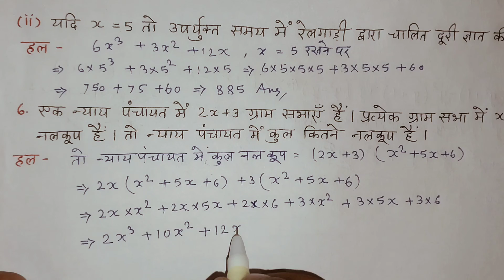upboard maths solution class 7 chapter -8b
upboard class 7 maths solution